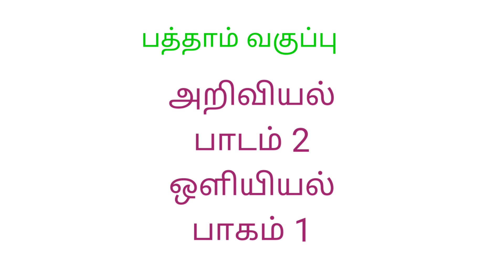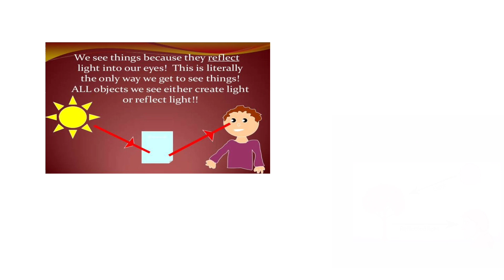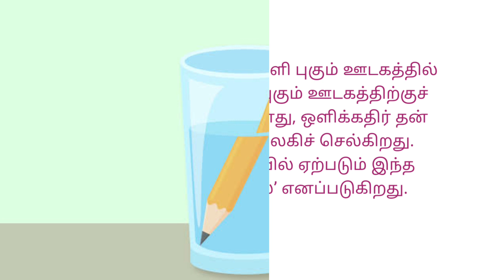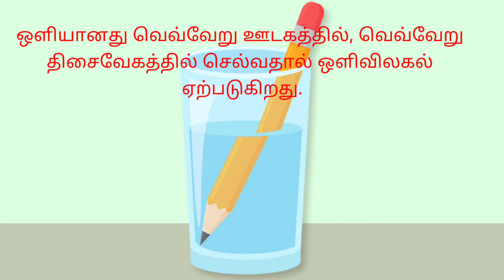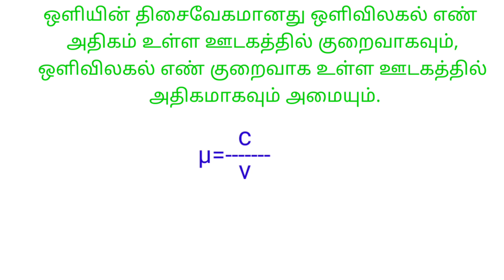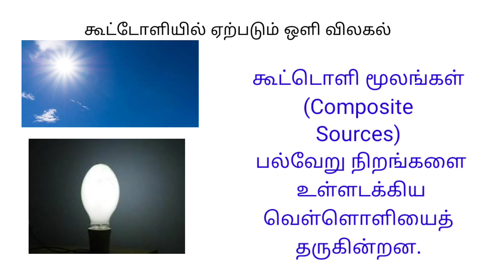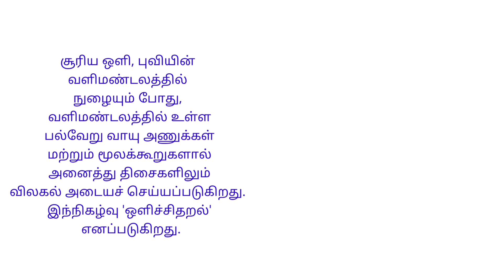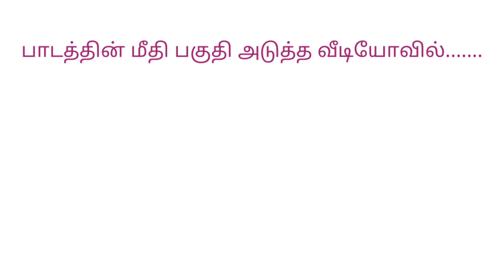பத்தாம் வகுப்பு அறிவியல் பாடம் 2 ஒளியியல் பாகம் 1 /tenth science chapter 2 light part 1/10th science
tenth science in Tamil
paththaam vakuppu ariviyal in Tamil
physics second lesson
Tenth science,light,Class 10 science,10th class science,Imp rep,Tnpsc,Chapter 2,,physics, Chapter 2, பத்தாம் வகுப்பு,பத்தாம் வகுப்பு அறிவியல்,பாடம் 2,Lesson 2பத்தாம் வகுப்பு அறிவியல் பாடம் 2,Science